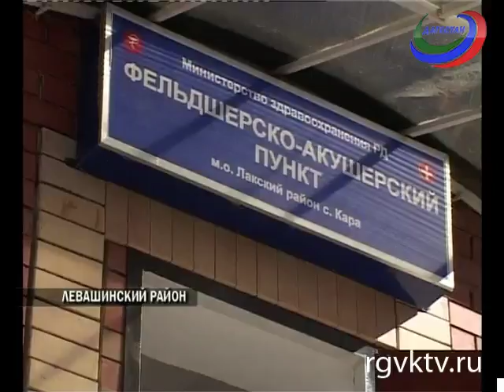Фельдшерско-акушерский пункт открыли в самом отдаленном селе Лакского района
Фельдшерско-акушерский пункт открыли в селе Кара, это самое самом отдаленное село в Лакском районе. Проблема медицинского обслуживания в горных районах одна из самых острых на селе. Потому открытие ФАПов для сельских жителей всегда долгожданное событие.